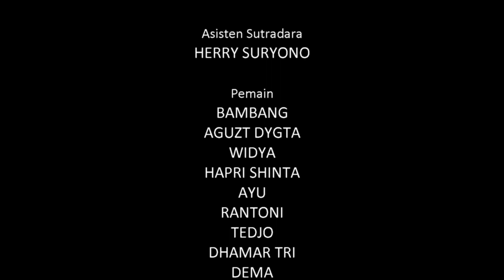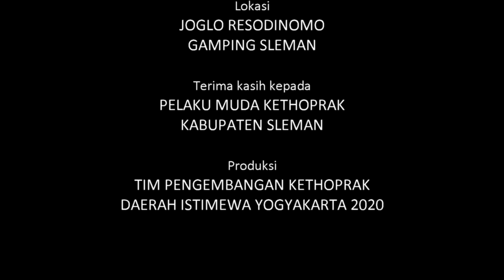Sineprak "KALUNG WASIAT" Seri 3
PRODUKSI MANDIRI KE-35
TIM PENGEMBANGAN KETHOPRAK DIY

Kali ini kami sajikan lakon "KALUNG WASIAT" menceritakan hilangnya sebuah kalung. Lakon ini berlanjut sampai 3 seri. Dimana perserinya terdapat konflik yang menarik. Bagaimana kelanjutan ceritanya? Produksi mandiri ke tigapuluh lima akan tayang pada Jumat, 15 Januari 2021 pukul 17.00 WIB di channel Youtube Sineprak.

Pemain :
Andika
Aguzt Dygta
Agus Priadi
Bernadetta Ayu
Bambang
Dema
Damar Tri
Fenny
Rohmaida
Hapri Shinta
Rantoni
Sri Wahyu
Tedjo
Widya
Miftakhul
Gubuk Art Crew

Lokasi :
Joglo Resodinomo
Gamping Sleman

SALAM BUDAYA !!